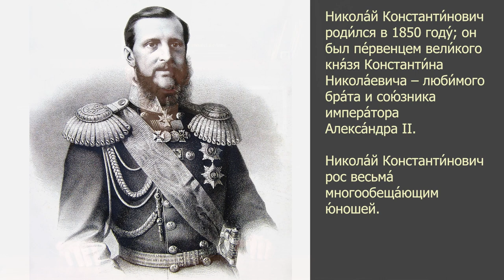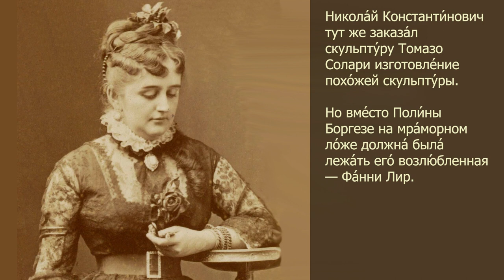Story in Russian #163. Love, Diamonds & Exile.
Russian Level B2 - C1
Text + Audio + Subs in Eng/Deu/Esp/Por/Pl/Fr/Fi

The story delves into the life of Grand Duke Nikolai Konstantinovich, a member of the esteemed Romanov family, and his tumultuous journey marked by a series of unfortunate events. Born in 1850 to Grand Duke Konstantin Nikolayevich, who was the brother and close ally of Emperor Alexander II, Nikolai grew up with great promise and embarked on a path of education and military service.

Setting himself apart from his peers, Nikolai took the initiative to enroll in the Academy of the General Staff, an uncommon choice for members of the imperial family at the time. He became the first Romanov to graduate successfully from a higher educational institution, garnering recognition for his intelligence and dedication.

However, in 1871, Nikolai Konstantinovich's life took an unexpected turn when he encountered Fanny Lear, an American adventuress. Fanny, originally named Hattie, had a complex and controversial background. She had run away from home at a young age, married a man named Calvin Blackford, and eventually adopted the name Fanny Lear while living a free-spirited life in Paris.

The romance between the charismatic American and the passionate Russian prince blossomed, captivating Nikolai Konstantinovich's heart. They formed a deep bond, but their relationship faced intense scrutiny and disapproval from his family. Concerned about their son's choices, his parents found an opportunity to separate the couple by sending Nikolai on a military campaign against Khiva in 1873.

During the Khiva campaign, Nikolai exhibited personal bravery and leadership as he confronted the challenges of traversing the treacherous Kyzylkum desert. His actions earned him the Order of St. Vladimir of the 3rd degree. However, his longing for Fanny persisted, and upon his return, he continued to explore Central Asia, immersing himself in the work of the Russian Geographical Society to study and analyze the newly acquired regions.

The intense romance between Nikolai and Fanny endured, despite the growing concerns and disapproval of his family. Their love was marked by passionate letters and grand gestures, including Nikolai's commissioning of a sculpture of Fanny to be placed on a marble bed, reminiscent of the famous sculpture of Pauline Borghese. However, their relationship was soon overshadowed by a shocking incident.

In April 1874, Nikolai's mother, Alexandra Iosifovna, discovered the theft of expensive diamonds from the Marble Palace. The investigation led authorities to conclude that Nikolai Konstantinovich was responsible for the theft and had intended to use the proceeds to shower gifts upon Fanny Lear. This revelation sparked a family crisis, resulting in a decision that would forever alter Nikolai's life.

To minimize the damage to the royal family's reputation, it was decided that Nikolai would be declared mentally ill, and he would be expelled from the capital, isolated, and placed under permanent custody. Furthermore, his name was banned from any mention in official papers related to the Imperial House, his inheritance was transferred to his younger brothers, and he was stripped of his ranks, awards, and military affiliations.

Following his exile, Nikolai was sent to remote regions of Russia before eventually settling in Tashkent, where he married and started a family. Despite his attempts to seek forgiveness and reconciliation with Emperor Alexander III, the damage done to his reputation and relationship with his family proved irreparable. He lived out his days in exile, with his mother, Alexandra Iosifovna, sending him a sculpture of Fanny Lear as a poignant reminder of their ill-fated love.

The story sheds light on the tragic and often forgotten life of Grand Duke Nikolai Konstantinovich, showcasing his rise as a promising young member of the Romanov family, his passionate but scandalous romance with Fanny Lear, and the subsequent downfall that resulted in his expulsion and isolation from his family and the capital. It explores themes of love, family dynamics, personal choices, and the consequences one faces when caught in the clutches of forbidden romance.